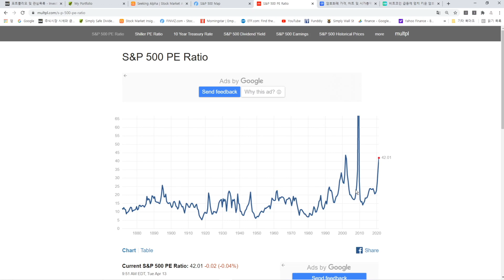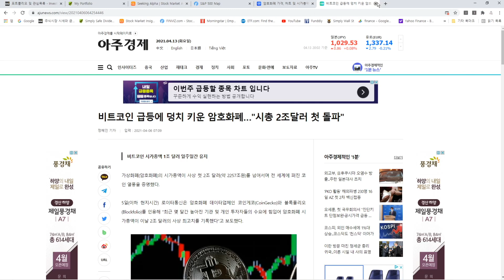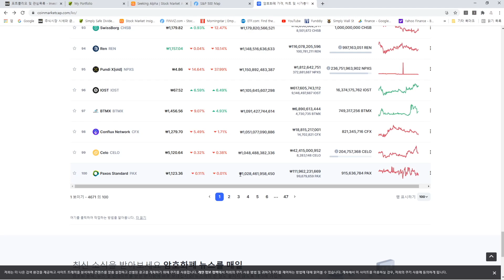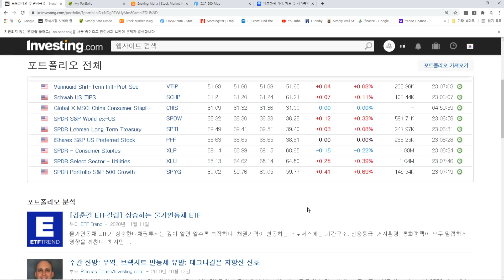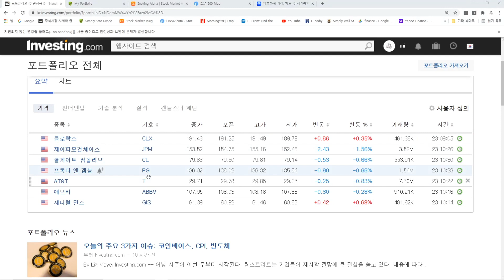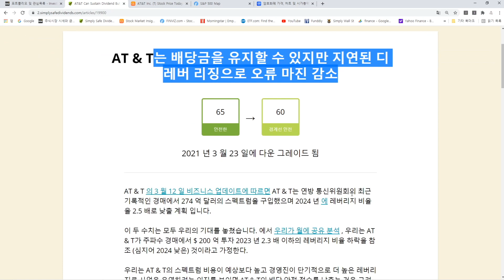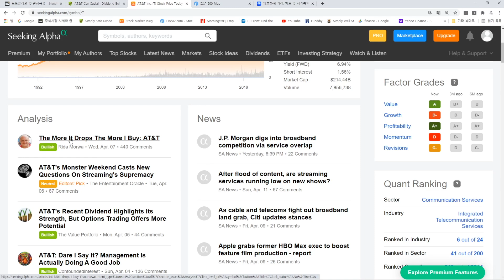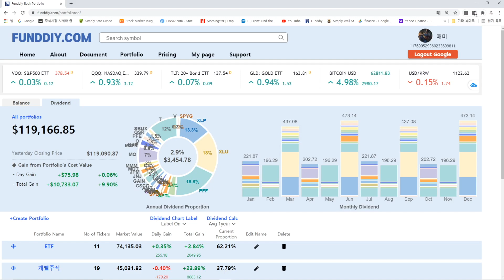474일차 매일 미국 주식 사는 남자 20210413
T를 사는 이유 ㅠㅠ